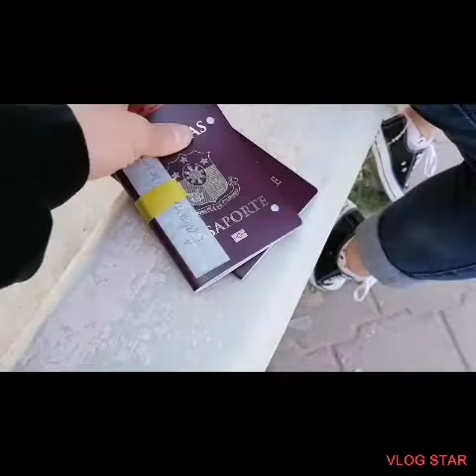PART 2 I GOT YOU BABY THANK YOU MY LOVE AT PHILIPPINES EMBASSY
Philippine embassy at Abu halifa kuwait